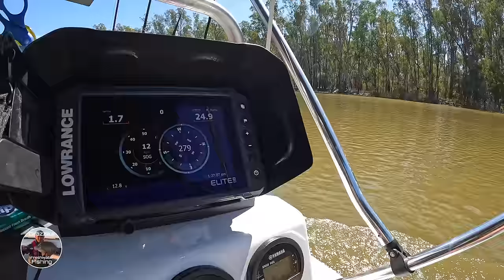8 Day Drift Down the Murray River | Murray Cod Fishing the Murray River | Part #2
8 Days Drift Down the Murray River, Cod Fishing from Yarrawonga to Barmah Part 2. An Epic Journey Exploring the mighty Murray River, Cod Fishing, Boating and enjoying the amazing bird and wildlife.  Part 2 includes plenty of footage of the Murray River in the Barmah State Forest, down to Picnic Point, including the Edward River's mouth. Along the Narrows into the Barmah Lakes and finishing at Barmah. Fishing was very tough but I did manage to catch a view of Cod while mainly bait fishing along the way.
The video includes Drone footage taken on the DJI Mini 3 and some spectacular aerial footage of the Murray River.

Grazzas Freshwater Fishing Episode #58

A big thanks to Video Sponsors Trellys Fishing & Outdoors, Taylors Lures and Proven Advertising & Marketing for supporting the video.

00:00:00 Introduction
00:00:17 Day 5 Barmah National Park
00:21:37 Day 6 Picnic Point
00:41:07 Day 7 Barmah Narrows
01:00:56 Day 8 Barmah